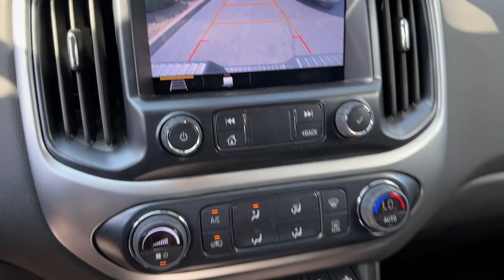2022 Chevrolet Colorado ZR2 CT Wilton, Norwalk, Westport, Darien, Ridgefield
Pre-Owned 2022 Chevrolet Colorado ZR2 available at Devan Chevrolet located in 190 Danbury Rd, Wilton, CT, 06897. Servicing the Wilton, Norwalk, Westport, Darien, Ridgefield area.

Get into the  2022  Chevrolet Colorado.  The Colorado delivers the power you need to get the job done, the comfort and amenities you want, and the fuel efficiency that just makes sense in today's world.  The Colorado takes care of business without sacrificing comfort and convenience. Take it out for a drive and see for yourself.